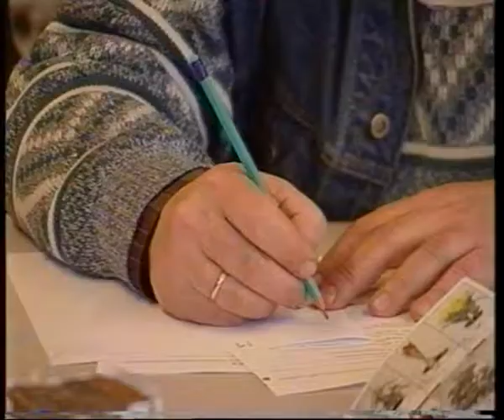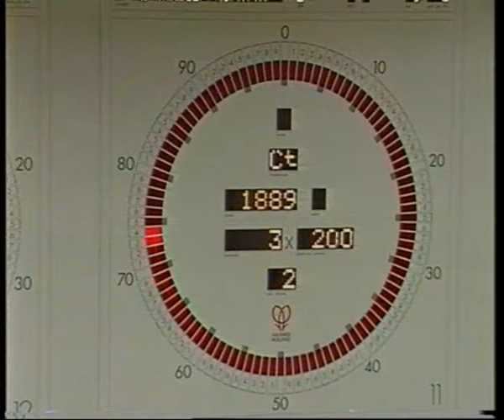de groene route Gerben Kroese, Fresia Rivera uitz. 2 april 2001